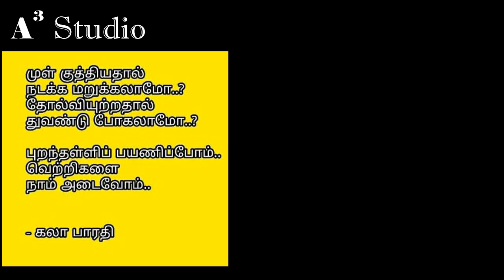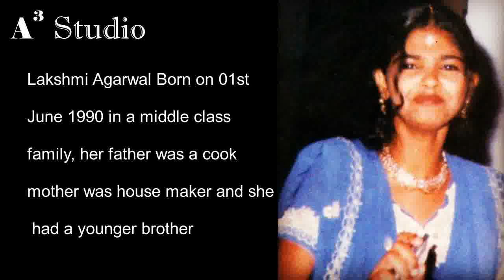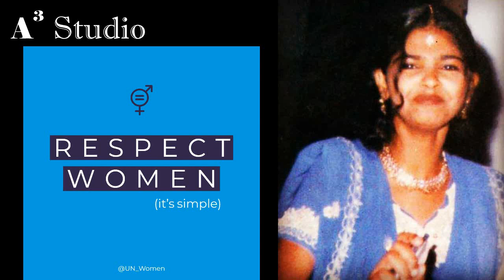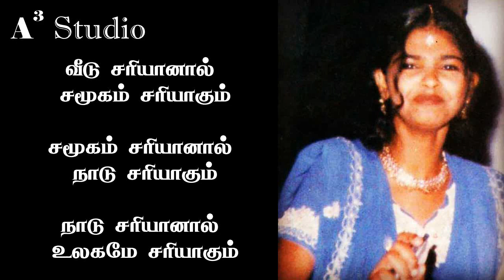நம்பிக்கை நாயகி - லக்ஷ்மி அகர்வால் QUEEN OF HOPE - LAKSHMI AGARWAL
In this video Asha narrates the struggles, pain, achievements and the success story of Lakshmi Agarwal, acid attack survivor
இந்த காணொளியில் ஆஷா,  நம்பிக்கை நாயகி - லக்ஷ்மி அகர்வால் ன் போராட்ட வாழ்க்கை வரலாற்றை, அவரின் வலிகளை, வேதனைகளை சாதனைகளாக்கிய வெற்றிப்பயணத்தினை விவரிக்கிறார்